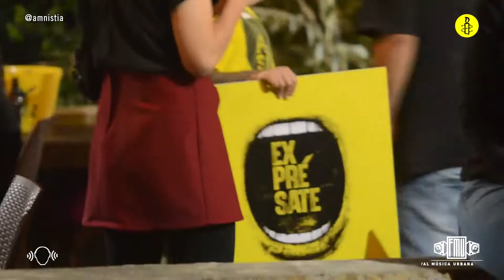Festival Música Urbana 2022 – 5ta Edición. Semifinal 1. Presentación de Fakboi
Noviembre de 2022 – Caracas, Venezuela